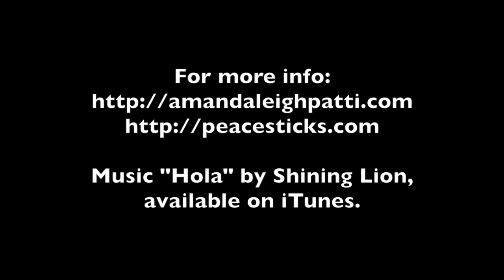NICARAGUA 2017 HIGHLIGHTS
Enjoy the highlights from our 2017 Nicaragua Immersion and Peace Sticks Teacher Training.